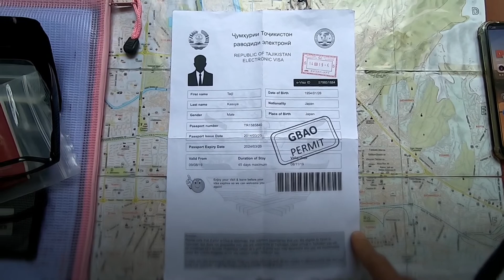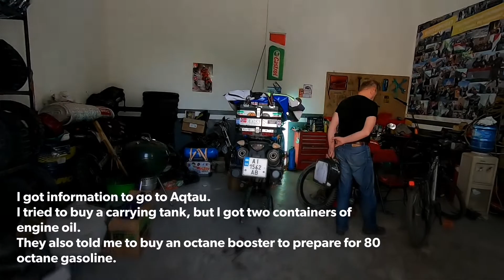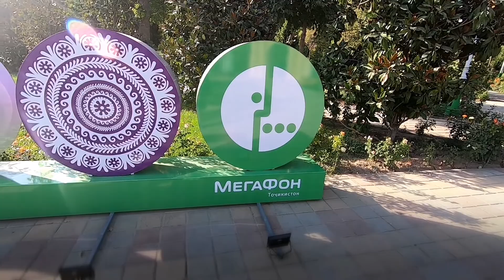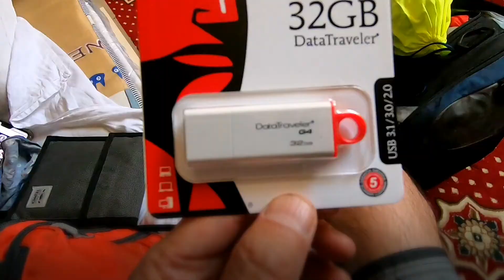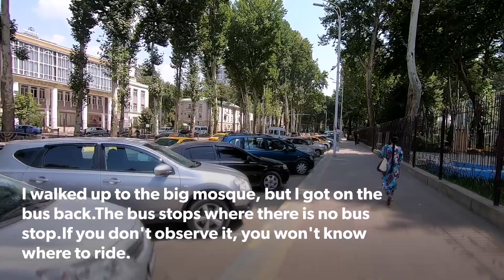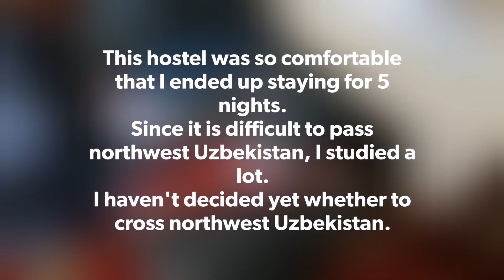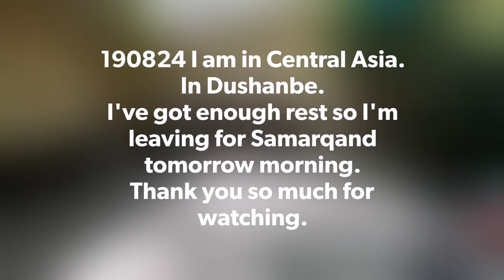190824 I am in Central Asia. In Dushanbe,Tajikistan.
190824 I am in Central Asia.　In Dushanbe, Tajikistan.

下段に日本語あり　字数制限により英文省略あり
I have come to Dushanbe.
 From here on, I decided to decide where to go through the Caspian Sea.
First choice
Passing the Caspian Sea on the south side. It is a route that seems to be the Silk Road in my image. There did not appear to be any change, subject to acceptance by the Turkish side and passage of Turkmenistan within a week.
Second choice
Ferry boat from Aktau to Baku. This seems to be the most common route. It seems that the immigration procedure will be troublesome when the ship arrives. Azerbaijan has heard from a rider at the same inn in Ulaanbaatar about the theft of his entire luggage, which is not a good image for me.
Third choice
Passing north of the Caspian Sea. It seems to be a detour, but there is no stress because it crosses the border by land. Experienced in both Kazakhstan and Russia.
First, I gave up without the willingness to investigate.
I was at a loss in the second or third. At this point, I think it was the second. After that, based on the information through Mr. F's messenger who I met on the ferry to Russia, I made the third decision. The reason was that it was the easiest route in the process. Mr. F seems to use the same route as me. As a result of giving up the first route, Mr. F chose the third.
The distance between Nukus Uzbekistan and Beyneu Kazakhstan is more than 500km, and the tank is 400km full with good fuel economy, so a spare tank is required.
I decided to prepare for it in this city.
I went to Bike House, the only bike shop in the city.
The owner, Lee, seems to love the DR-Z400S. Lee's bike, the rental bikes in this shop were DR-Z400S. I'm glad.
The Italian quartet I met a day before entering the city rented the DRs at this Bike House.
At this store, I decided that it was impossible to obtain a spare tank for mounting a motorcycle, and I saw a container for engine oil.
Lee took me to the engine oil shop next door and the shop gave me two empty 4ℓ containers.
According to prior information, the gasoline situation in Uzbekistan is only 80 octane. I don't know if it's a customer or an employee, but the owner of KTM showed me a switch on the optional features of his bike at the workshop and explained it to me. It seems that 80 octane gasoline can be used when it is ON. KTM is amazing.
I regret that I should have received it. I couldn't find it at the shop I heard, and I couldn't find it at the next shop I heard, so I went to the importer in Tajikistan and finally got it. It was piled up in the warehouse of the importer of Liqui Moly Octane +, and I bought one from there. Explaining that it wasn't at the store, it seemed like a mistake by the shipping person, and it became a dispute between the person in charge and the boss.
The temperature in the northwestern desert of Uzbekistan was still high, but it was confirmed online that it would drop sharply in September.
Now I'm ready to go to Uzbekistan.

ドゥシャンベに来てしまいました。
ここから先、カスピ海のどこを通過して行くか、ここで決めることにしていました。
第一希望
カスピ海、南側通過。私のイメージの中でシルクロードらしいルートです。
トルコ側の受け入れとトルクメニスタン一週間以内の通過が条件で、変化はないようでした。
第二希望
アクタウからバクーへ、フェリーボート。
これはもっとも一般的なルートのようです。船が着いたところで入国手続きで面倒そうです。アゼルバイジャンは、ウランバートルで、同泊のライダーから、荷物丸ごと盗難の話を聞いており、私の中ではイメージが良くないです。
第三希望
カスピ海北側通過。遠回りのようですが、陸路での国境通過なので、ストレスがありません。カザフスタンもロシアも経験済みです。
第一は、調べる気力なく諦めました。
第二か第三で迷っていました。ここの時点では、第二だったと思います。その後、ロシア行きフェリーで知り合ったF氏のメッセンジャーを通じての情報により、第三に決定しました。理由は、手続き上最も容易なルートであることでした。F氏も私と同じルートにするそうです。F氏は第一ルートをあきらめた結果、第三を選択。
ウズベキスタン、ヌクスとカザフスタン、ベイネウ間の距離が500km以上あり、燃費の良い状態で満タン400kmなのでスペアタンクが必要です。
この街でその準備をすることにしました。
この街唯一のバイクショップ、バイクハウスに行きました。
オーナーであるリーは、DR-Z400Sが大好きのようです。リーのバイク、このお店のレンタルバイクはDR-Z400Sでした。うれしいです。
この街に入る1日前に会ったイタリア人4人組は、DRをバイクハウスでレンタルしていました。
バイク搭載用のスペアタンクは、入手無理と判断し、エンジンオイルの容器が見えました。
リーが隣の車のエンジンオイル屋に案内してくれて、空容器4ℓを2個もらいました。
ウズベキスタンのガソリン事情は、事前情報通り、80オクタンばかりだそうです。
お客なのか、従業員なのか分かりませんが、KTM氏はワークショップに置いてある自分のバイクのオプション機能のスイッチを見せて、説明してくれました。ONで80オクタンガソリンが使えるそうです。KTMすごい。
もう一人いたお客は、オクタンブースターを教えてくれました。手持ちの一缶をくれると言ってくれましたが、購入できるお店を聞いて、断りました。
もらっておけばよかったと後悔しました。聞いたお店では見つからず、更に聞いたお店にも無く、タジキスタンの輸入元まで行き、やっと入手できました。リキモリオクタン＋の輸入元の倉庫に山積みされており、そこから一つ購入しました。販売店に無かったことを説明すると、出荷担当者のミスのようで、担当者と上司の言い争いになってしまいました。
ウズベキスタン北西部砂漠の気温はまだ高かったのですが、9月に入ると急激に下がることもネットで確認できました。
これでウズベキスタン行きの準備が出来ました。
USドルの手持ちが減っていたのと、タジキスタンソムニを過剰に下したため、USドルに替えました。ユーロも持っていましたが、使う機会はありませんでした。
ATMにはすっかり慣れました。出ないときは、次のATMを捜します。
首都はいろいろできて生活が楽です。
イシュカシムでなくした老眼鏡は、眼鏡屋で入手できました。
フックが折れたゴープロのアタッチメントも入手しましたが、付けようとしたら折れて残念。
下痢気味のままですが、食事も困りません。
バスに乗って、市内も見ました。
City Hostel Dushanbeも安くて快適です。

pamir
motorcycle  tour 15000 km
journey
パミール
中央アジア
モーターサイクル
zuuttorider